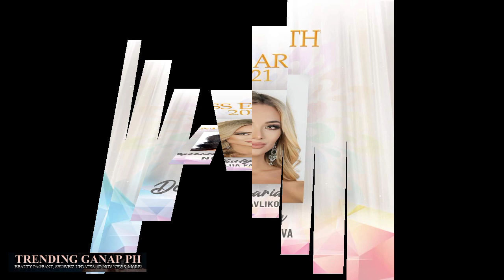MISS EARTH 2021 TOP 20 THIRD LEADERBOARD